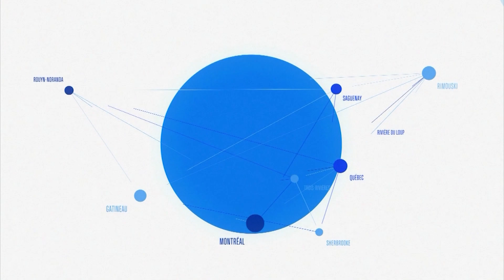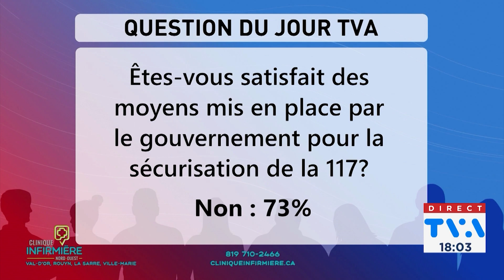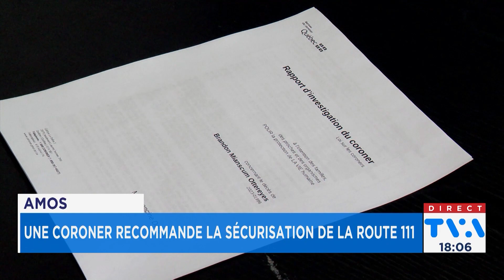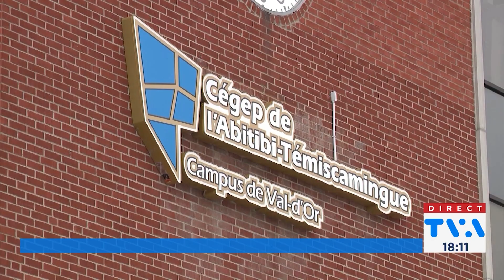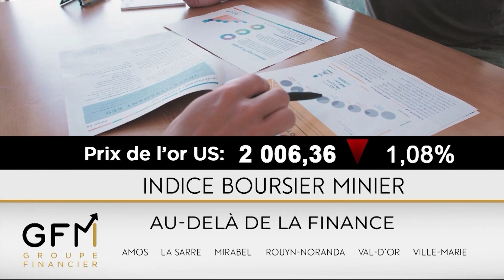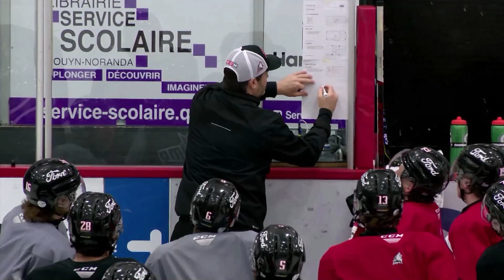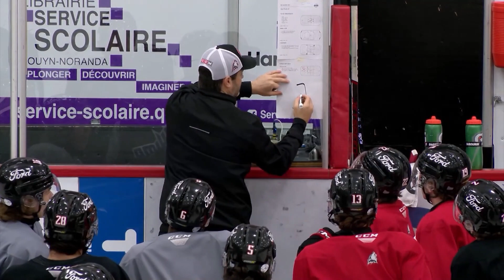Bulletin TVA 18h du 17 janvier 2024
Voyez notre bulletin du 17 janvier 2024 où il sera question, entre autres, d’un pas de plus de Québec pour la sécurisation de la 117, on parle d'ajouts de bandes rugueuses, de terre-pleins centraux ou encore des voies de dépassement; d’une entente historique entre la Fédération des clubs de motoneigistes et Lac-Simon et du retrait de la semaine de relâche au Cégep de l'Abitibi-Témiscamingue.